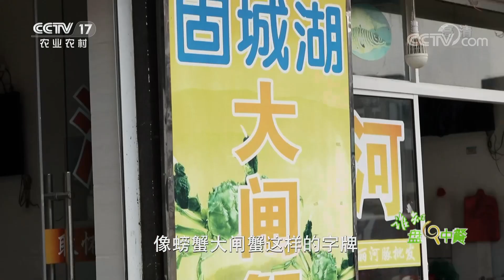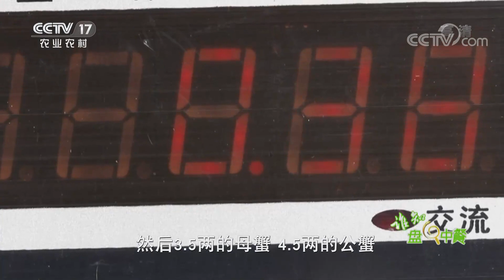镇江江蟹气味腥香浓郁，他们竟然把腥香当成特色？镇江江蟹的养殖蕴藏着什么秘密？腥香味到底是怎样的一种美食体验？丨「谁知盘中餐」20221025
本期节目主要内容：
秋风起，吃蟹正当时，此次来到江苏省镇江扬中市寻找镇江江蟹，这种螃蟹以腥香浓郁而闻名，是养殖环境中的水草赋予螃蟹的一种独特香味，其典型特征是黄毛、金爪、白肚皮，更多精彩尽在本期节目。